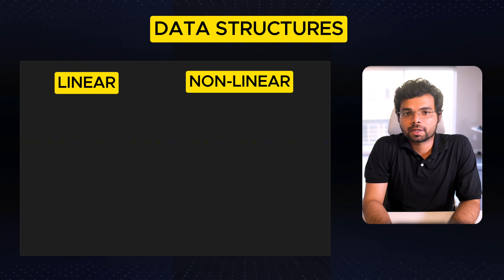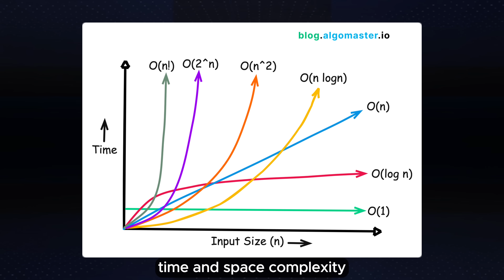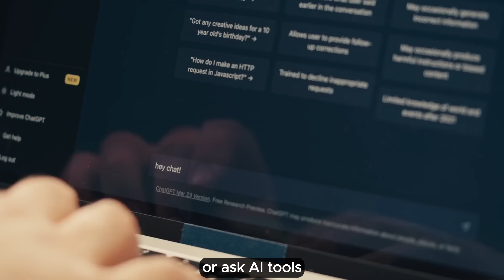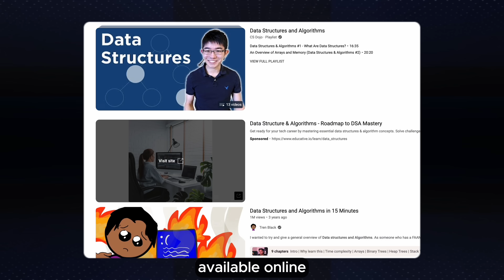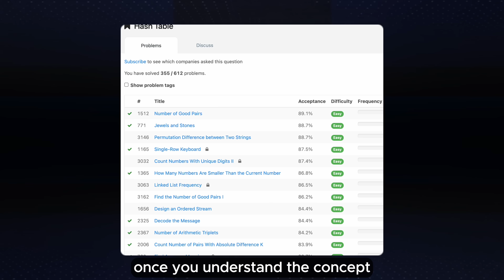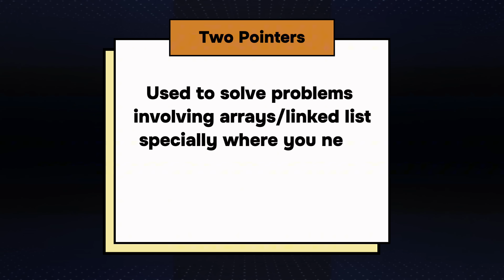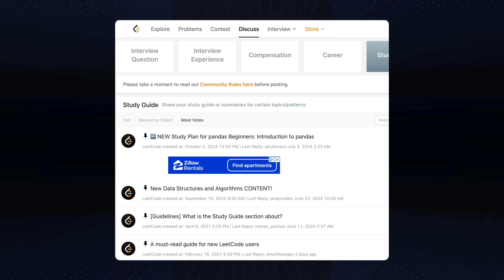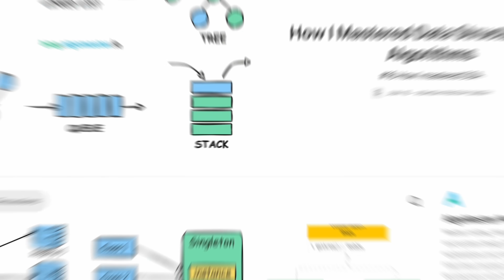How I Mastered Data Structures and Algorithms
In this video, I share How I mastered Data Structures and Algorithms which helped me clear coding interviews at multiple big tech companies. I also share a strategy to revise LeetCode problems effectively.

Chapters:
00:00 - Intro
00:38 - Must-Know DSA Topics
02:24 - Right Order to Learn DSA Topics
03:05 - How to Start a new Topic?
05:32 - Resources to Learn DSA
05:59 - How to Master a DSA Topic?
07:30 - Think in Patterns
08:36 - How to Retain what you have Learned?
10:09 - Be Consistent